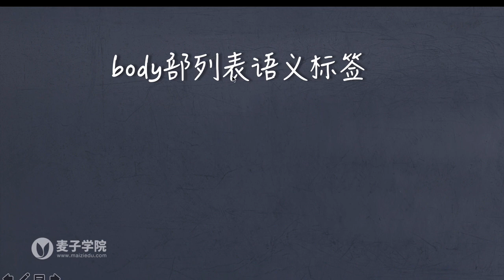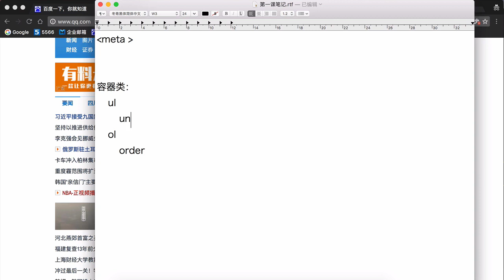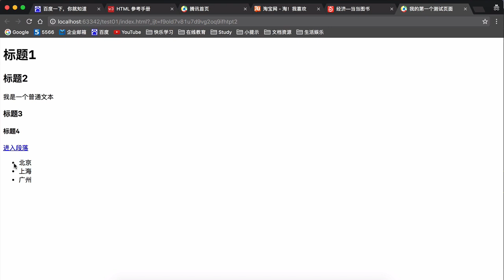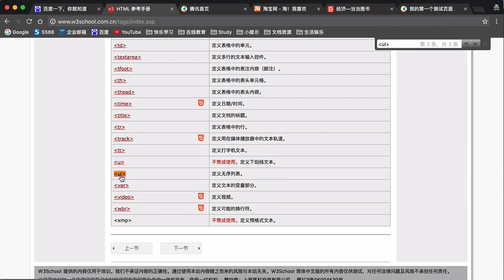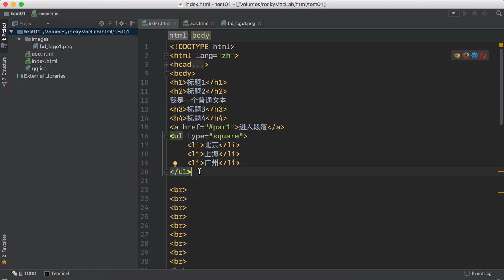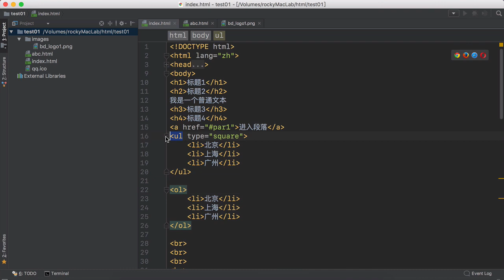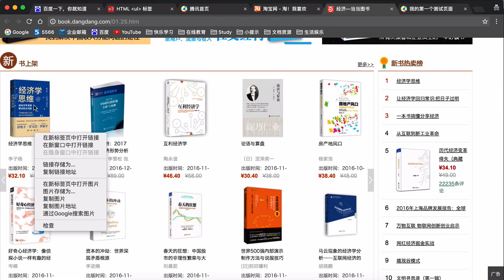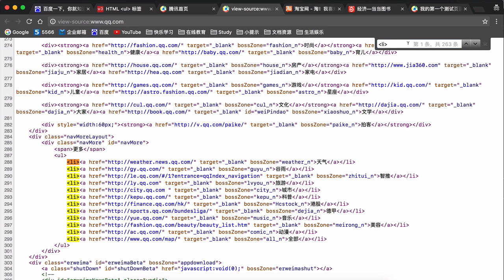Html概述 18 18 ul标签概述